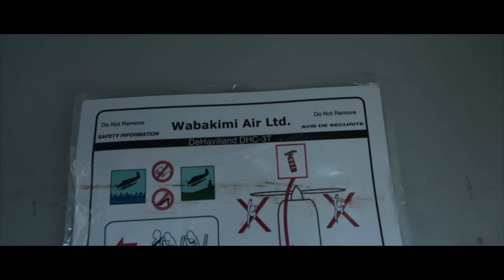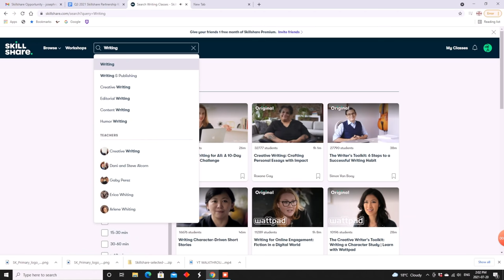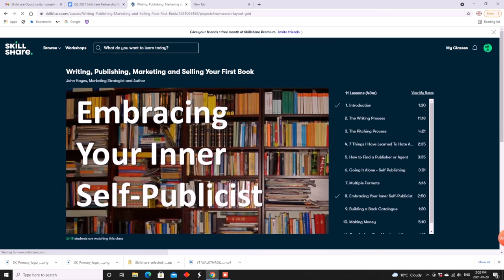BECOMING WILD IN WABAKIMI - 12 Days and 200km ALONE. Part 2. Big Travel, Extreme Heat, Tons of FISH.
Come along on part 2 of Becoming Wild in Wabakimi, I spend some big days traveling through extreme heat, bug filled portages and hammer tons of fish.
Full Revolution Race gear as always
This 12 day, solo, 200km journey is just what Ive been waiting for!